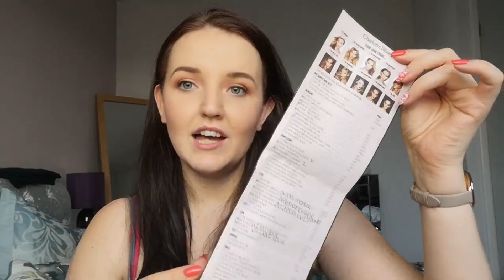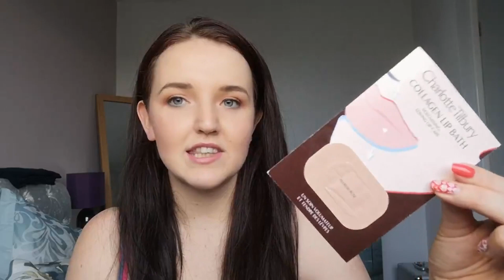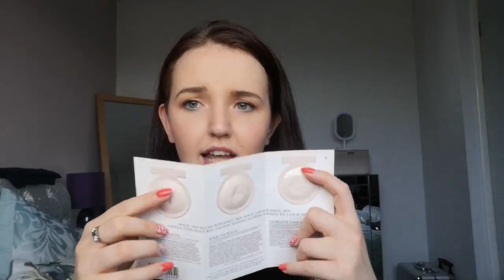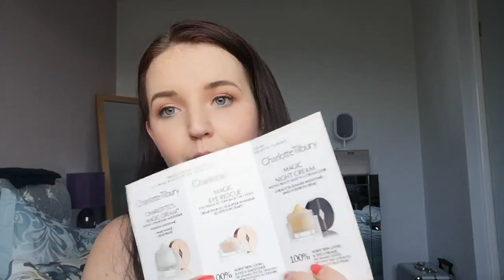Charlotte Tilbury Glowgasm event and products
The new Charlotte Tilbury Glowgasm range is absolutely to die for! During my video I share with you what i learned during the brush along with me event at Meadowhall. I also share the products I really rate and purchased after the event.

Scent which will be given away when i reach 3k instagram followers